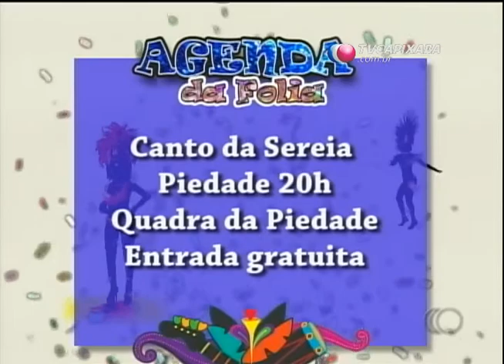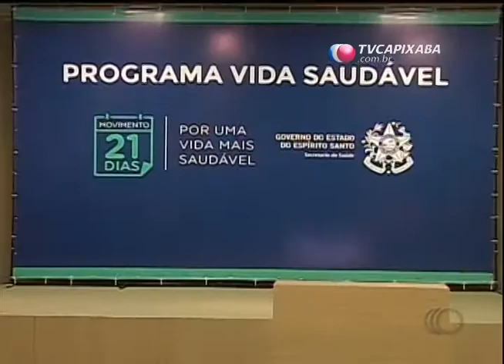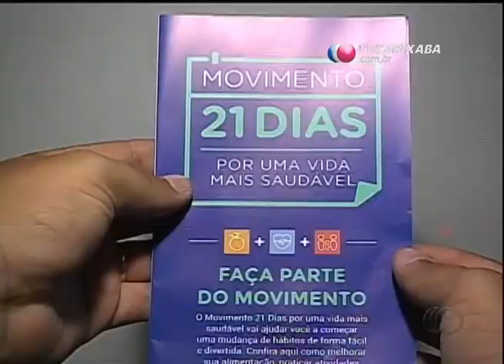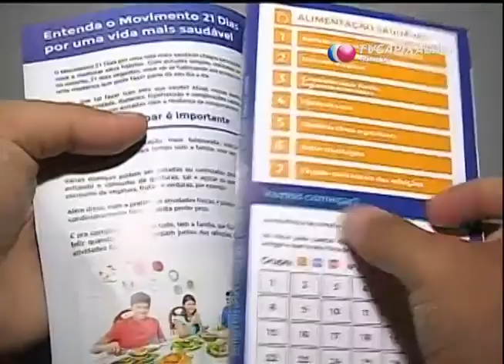Jornal Capixaba 16/10/15 - Bloco 3